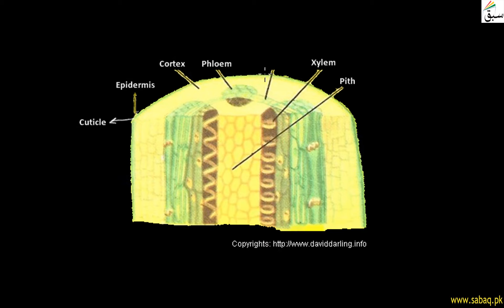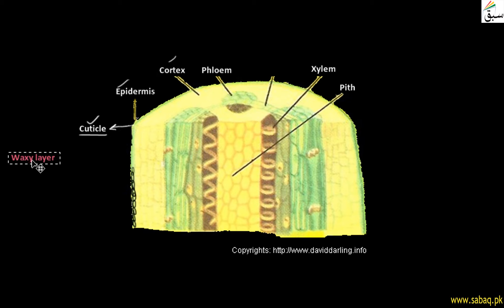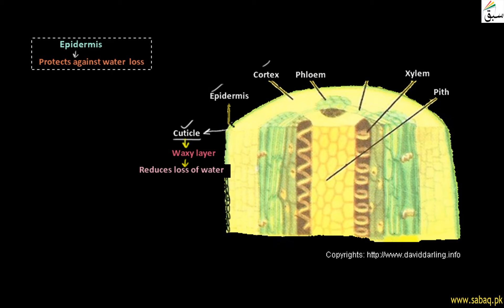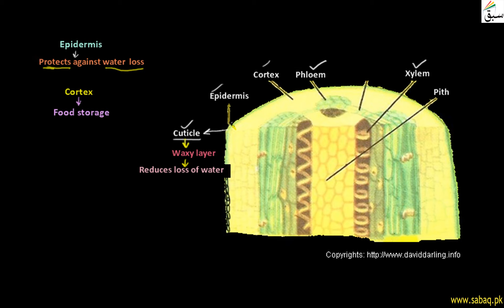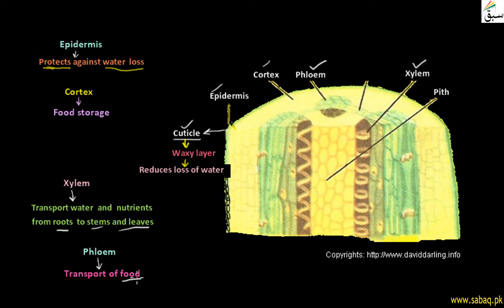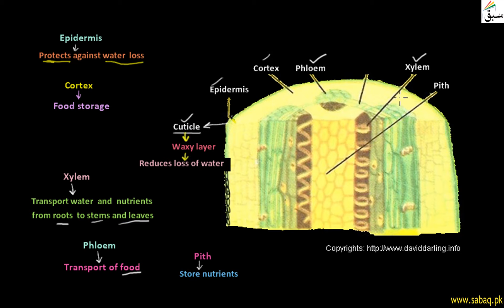Structure of Stem, General Science Lecture | Sabaq.pk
Stem divides into nodes & internodes. Nodes give rise to leaves & hold buds which grow into branches
This video is about: Structure of Stem. Practice tests and free video lectures for Physics, Chemistry, Biology, Math’s, Computer Science, English & more subjects are also available at Sabaq.pk. So, subscribe to Sabaq.pk/Sabaq Foundation now and get high marks in your exams.

CLASSES WE COVER AT SABAQ.PK / SABAQ FOUNDATION:

1. KG
2. Class 1
3. Class 2
4. Class 3
5. Class 4
6. Class 5
7. Class 6
8. Class 7
9. Class 8
10. Class 9
11. Class 10
12. Class 11
13. Class 12
14. Class 13
15. Class 14
16. MCAT
17. ECAT
18. CSS

BOARDS WE COVER AT SABAQ.PK / SABAQ FOUNDATION:

1. FBISE
2. Sindh Board
3. KP Board
4. Balochistan Board
5. Cambridge

STUDY MATERIAL WE OFFER AT SABAQ.PK / SABAQ FOUNDATION:

1. Physics Lectures
2. Chemistry Lectures
3. Mathematics Lectures
4. Biology Lectures
5. English Lectures
6. General Science Lectures
7. Computer Science Lectures
8. General Math Lectures
9. Accounting Lectures
10. Statistics Lectures
11. Advance Accounting Lectures
12. Cost Accounting Lectures
13. Practice Tests
14. Physics Practical
15. Chemistry Practical